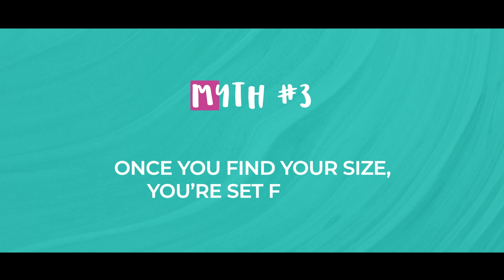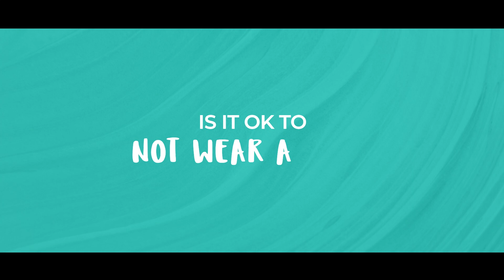Is my bra causing me harm? with Breast Cancer Surgeon Dr Tasha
Can Wearing Bras Cause Breast Cancer?  For years, rumors and myths have circulated about bras, especially underwire bras, being linked to breast cancer.

This topic has sparked widespread concern, prompting many to question their everyday clothing choices.

But what does science really say?

The Origins of the Myth:
The idea that bras could cause breast cancer gained attention in the 1990s following the release of a book titled Dressed to Kill: The Link Between Breast Cancer and Bras. The authors theorised that tight-fitting bras, particularly those with underwires, could restrict lymphatic flow, trapping toxins in breast tissue and potentially increasing the risk of cancer. This alarming idea spread quickly, fueling fears and misconceptions.

What Science Says
Extensive research, however, has debunked this claim. Studies from reputable organizations, including the American Cancer Society and the National Cancer Institute, have found no scientific evidence linking bra-wearing to breast cancer. Key studies have compared bra-wearing habits among women with and without breast cancer and found no meaningful differences.

Breast cancer risk is influenced by well-documented factors like genetics, age, hormone levels, lifestyle choices, and family history—not by clothing choices. The lymphatic system, which helps clear waste from the body, is not significantly hindered by wearing bras, as the body is designed to manage lymphatic drainage effectively even when under light compression.

Why This Myth Persists
The myth may persist because people often search for simple explanations for complex diseases. Cancer is multifaceted, and attributing it to an everyday habit like wearing a bra can seem like an easy fix or explanation. Additionally, misinformation on social media has amplified the myth, despite clear evidence to the contrary.

TRYING TO NAVIGATE LIFE AFTER A BREAST CANCER DIAGNOSIS AND DON’T KNOW WHERE TO TURN?

I’m a Doctor, Breast Cancer Surgeon, and Medical Educator. After 20 years of helping people understand and overcome breast health problems, I’ve seen first-hand the fear, frustration, and stress that my patients go through.